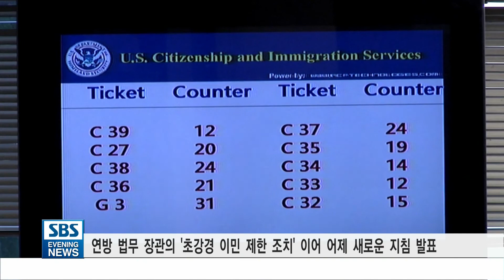"음주운전 적발..엄격한 영주권 심사"..지침 개정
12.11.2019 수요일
지난 10월 25일 서류를 접수한 사람들부터 적용됩니다.